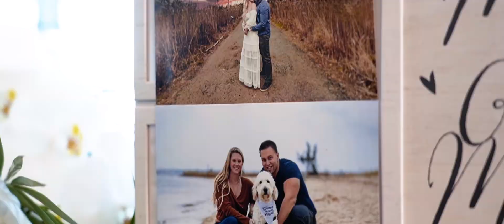Dan & Lexi Wedding Highlight at Wave Resort, NJ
Dan & Lexi had a wedding day that no one in attendance will soon forget. The happiness that they share and the warmth of their love radiates for miles. We were nothing short of amazed not only to be in the presence of so much positive energy, but to work with these two love birds on their special day was an honor to say the least. Dan & Lexi along with their family and friends had an absolutely spectacular time celebrating their love at Wave Resort, NJ. We hope this couple share countless years of wedded bliss together- Congrats!